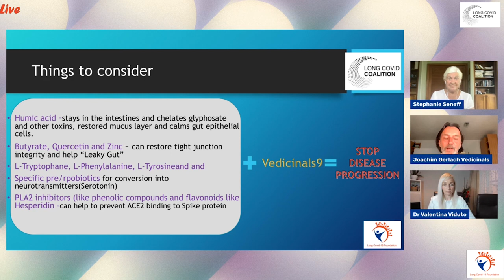DIET MATTERS - WHAT TO EXPECT IF YOU ARE A Long Hauler?longcovid